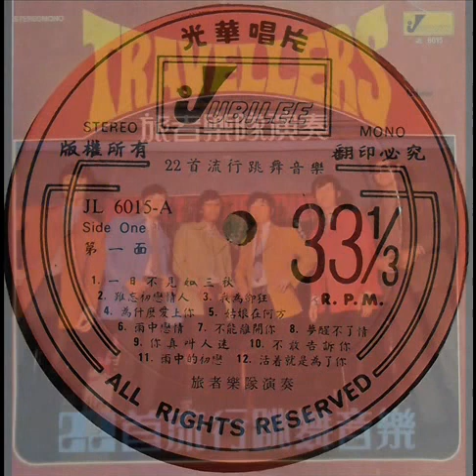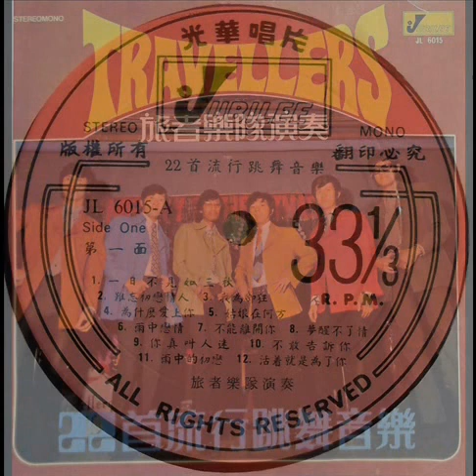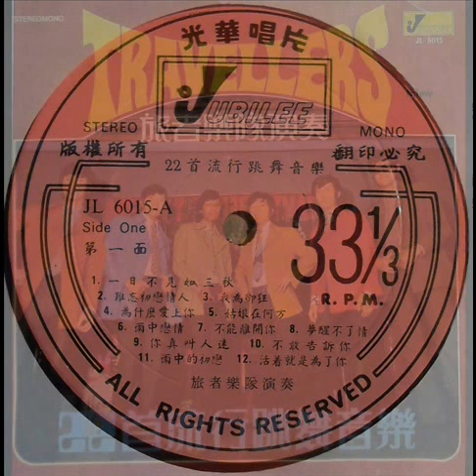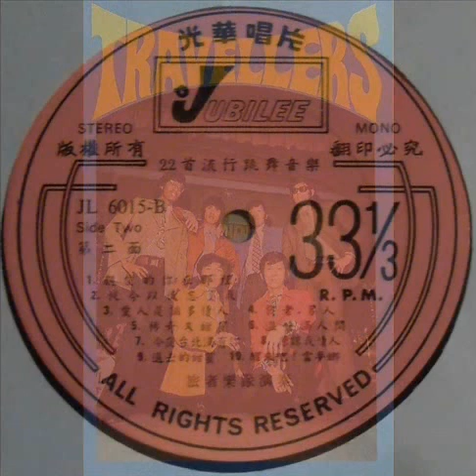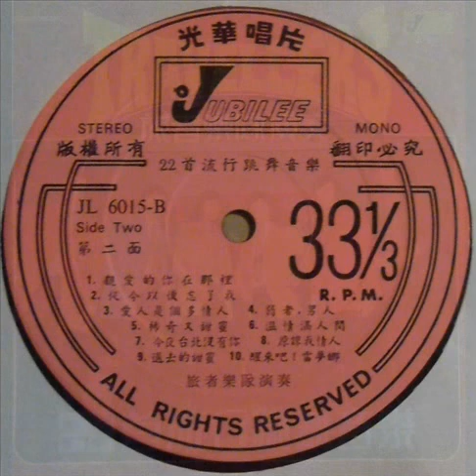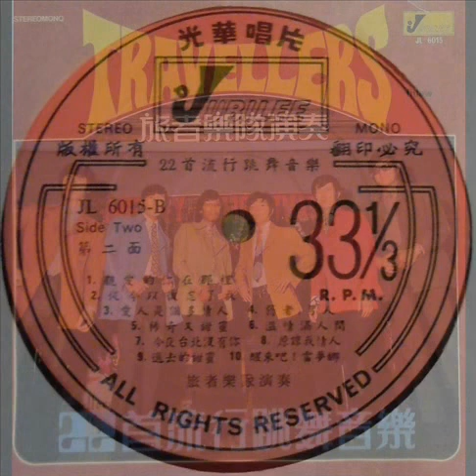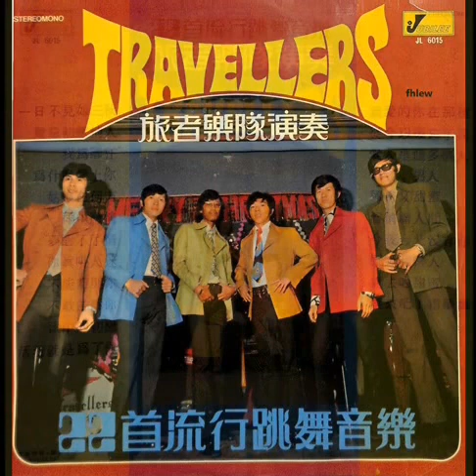1970年 The Travellers ‎– 「22首流行跳舞音乐 」专辑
The Travellers (旅者乐队} is a well-known band from Singapore。Like The Stylers and The Melodians，they accompany singers in the 60s and 70s，especially those who record for smaller companies。These labels have released covers in English，Chinese and Malay。The originals are the ones usually in Chinese and Malay。 These records are actually dance music and usually played during house parties for people who cannot manage live-bands。The Travellers are part of this Non-Stop Dancing Music genre。The Travellers have accompanied singers like Zhang Xiao Ying (张小英) 、Chen Jie( 陈洁)。

The Travellers   ‎–    「22首流行跳舞音乐 」专辑
Label  ：Jubilee  (光华唱片)‎   ‎– JL-6015
Format ： Vinyl, LP, Album
Country  ：Singapore
Released ：1970

Tracklist：-

A01 一日不见如三秋
A02 难忘初恋情人
A03 我为卿狂
A04 为什么爱上你
A05 姑娘在何方
A06 雨中恋情
A07 梦醒不了情
A08 你真叫你迷
A09 不能离开你
A10 不敢告诉你
A11 雨中的初恋
A12 活着就是为了你
B01 亲爱的你在那里
B02 从今以后忘了我
B03 爱人是个多情人
B04 弱者 , 男人
B05 稀奇又甜蜜
B06 温情满人间
B07 今夜台北没有你
B08 原谅我情人
B09 过去的甜蜜
B10 醒来吧 ! 雷蒙娜